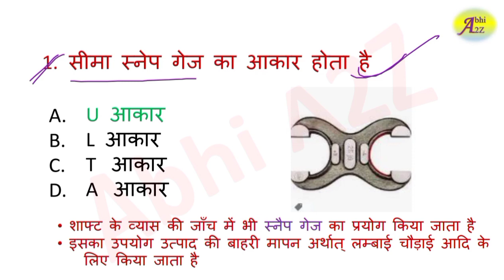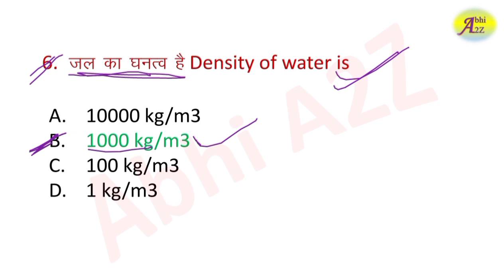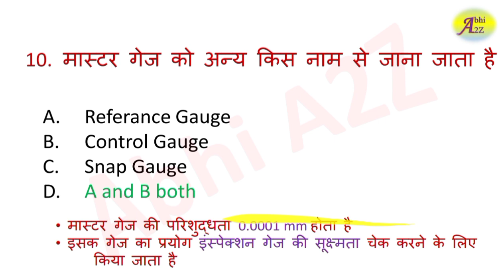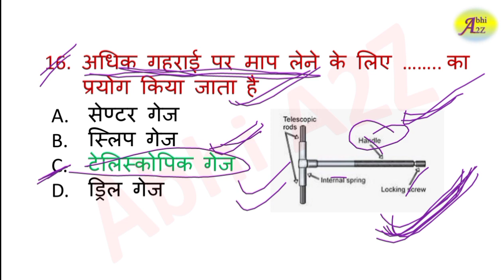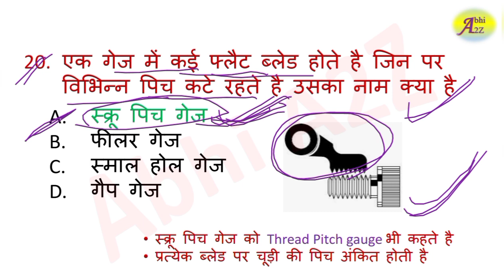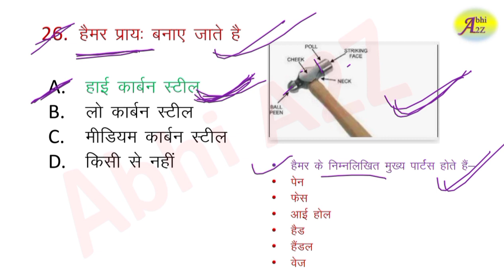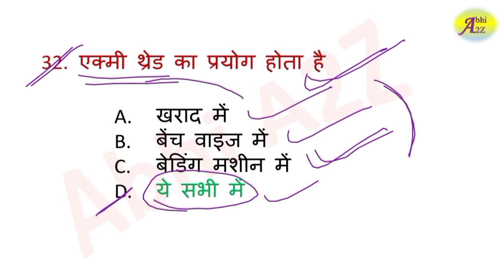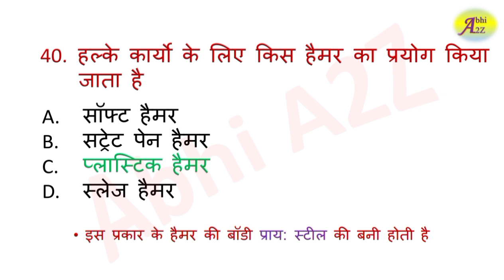ISRO technician-B fitter paper set - 2 | ISRO {HSFC} Exam Date Declared | SDSC SHAR Exam Date 2022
For pdf

@Abhi A2Z SDSC SHAR Exam Date 2022 | ISRO SDSC Exam Date 2022 | ISRO SDSC Exam Date Out | SDSC Exam Date 2022

ISRO (LPSC) technician-B fitter questions paper exam-23/02/2020 // ISRO technician-B fitter paper

isro previous year questions paper fitter
sdsc questions paper fitter
sdsc technician b fitter questions paper
satish dhawan space center shar shri harikota andhra pradesh paper
isro turner paper isro machinist paper isro fitter trade technical paper isro fitter mcq isro turner mcq isro technician b turner questions paper satish dhawan space centre shar sri harikota andhra pradesh
isro fitter questions discuss by fitter techno
indian space recerch organisation questions paper technicin b discuss by fitter techno channel

SDSC shar exam date 2022

ISRO SDSC Exam Date 2022

ISRO SDSC shar Exam Date 2022 Update || Satish Dhawan Space Centre Exam Date 2022 || SDSC Latest Update 2022

@Tech Mechanical & Electrical  SDSC Exam Date 2022 Update || Satish Dhawan Space Centre Exam Date 2022 || SDSC shar Latest Update 2022

Sdsc shar official exam date

Satish Dhawan Space Centre official update

isro sdsc shar online exam date 2022

sdsc shar Admit card 2022

SDSC shar online Exam Date 2022

SDSC Admit card 2022

HSFC shar Exam Date Declared

SDSC HSFC Exam Date 2022 declared

ISRO SDSC SHAR Admit card released

ISRO SDSC Admit card 2022 released

ISRO HSFC shar Exam Date 2022

ISRO SDSC shar Exam Date Declared

ISRO SDSC shar online Exam Date 2022 declared

ISRO SDSC shar Admit card 2022

ISRO HSFC Admit card released

ISRO HSFC shar Admit card 2022 released

Satish Dhawan Space Centre Exam date 2022

Satish Dhawan Space Centre Exam date declared

Satish Dhawan Space Centre Exam date 2022 declared

Satish Dhawan Space Admit card 2022

Satish Dhawan Space Centre Admit card released

Satish Dhawan Space Centre Admit card 2022 released

isro sdsc shar latest exam date

isro sdsc official update 2022

isro sdsc exam date

isro sdsc admit card 2022

isro sdsc shar official exam date declared

isro rti online2022

isro HSFCshar online exam date

isro sdsc shar Admit card